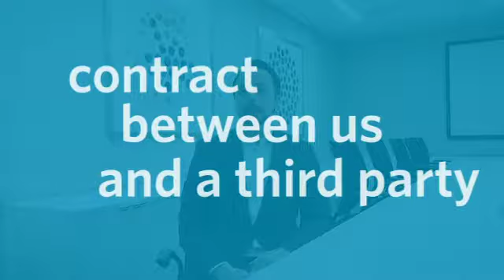Material Transfer Agreement – What, Why How? | "Innovators in Offices Getting Coffee" Series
Chris Beares, Director, Transactional Affairs Group, offers help with negotiating, drafting and executing MTAs.

Hear first-hand from some of PHS’ leading inventors as they discuss how they’ve succeeded in bridging between scientific discovery and commercialization. Whether you’re looking to file an IP disclosure, complete a patent application or partner with industry, you’ll hear from experts who’ve been navigating similar quests throughout their careers. Both inspirational and instructive, we hope this series of short videos becomes a repository of step by step guidance for your own innovation journey.

So, grab a cup of coffee or beverage of choice and take a look at our first series of “Innovators in Offices Getting Coffee.”